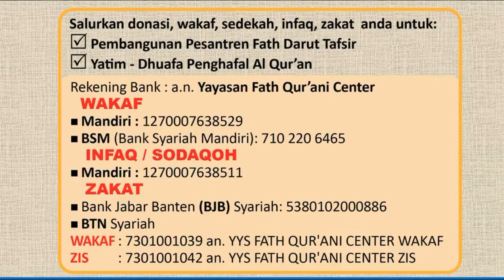Deva Santri Fath Darut Tafsir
SahabatQu, saya Abi Amir (Dr. Amir Faishol Fath) Juri Hafiz RCTI mengajak sahabatQu bergabung dalam gerakan infak/wakaf : ABI AMIR BANGUN MASJID di pesantren FATH DARUT TAFSIR desa Sukawangi Bogor. Masjid ini terbuka untuk umum. Silahkan bergabung melalui:
1. Via transfer:
Bank Syariah mandiri: 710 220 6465
a.n Yayasan Fath Qur'ani center

silahkan sebarkan dan diposting di Instagram / Twitter / Facebook / Whatsapp  Bismillah..
Semoga berkah*.
Amiin.